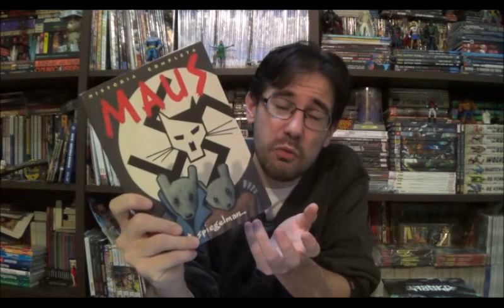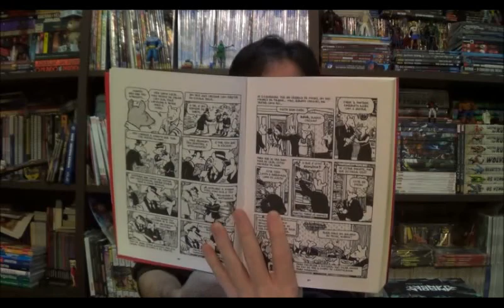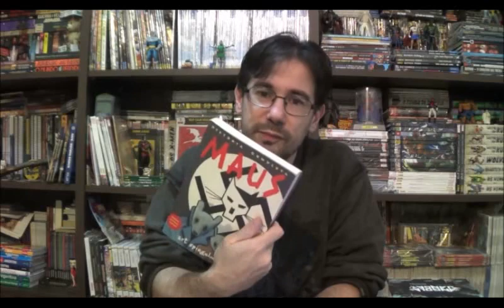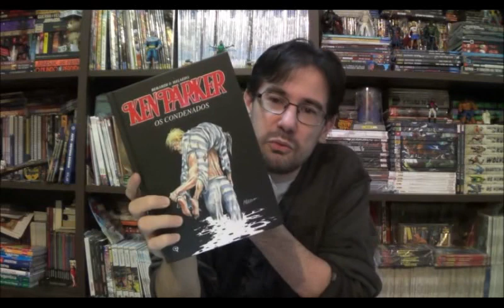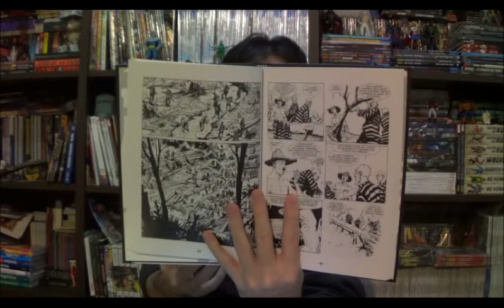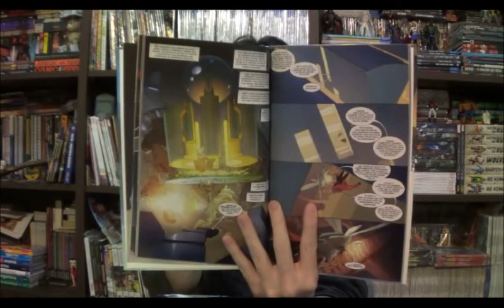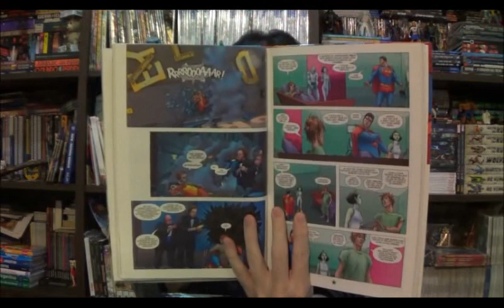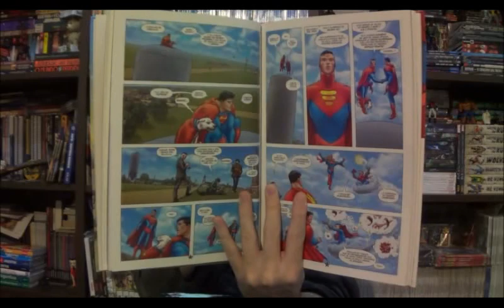Chapéu do Presto Especial - 5 Quadrinhos para levar a uma ilha deserta [TAG]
Bem-vindos a mais um Chapéu do Presto Especial, no episódio de hoje vou responder uma TAG a convite do canal Família Nona Arte, na realidade o Carlos que coordena o canal convidou vários outros Gibitubers para participar da brincadeira nesse mês de maio e hoje é a minha vez.

SEGUE ABAIXO A PROGRAMAÇÃO DA TAG DO MÊS DE MAIO:
OS 5 QUADRINHOS QUE EU LEVARIA PARA UMA ILHA DESERTA:

01 - HQs e Afins: GMS
03 - Almanaque e coleções
10 - Depósito das ideias hqs
14 - Chapéu de presto
16 - Geek Brilhante
17 - Eu Leio Gibi
18 - Karlo campos
20 - Daniel Neto
22 - Utopia Games
23 - Dimensão Hq
24 - Ermitão Urbano
25 - Família NA Ranieri
26 - Marcelo Zmuda
27 - Carioca HQs
28 - Mindset HQs
29 - HQ Encadernação caseira
30 - FAMILIA NA JR
31 - QUARTINHO NERD
31 - CANGACEIRO HQ
31 - Arkham Comics

créditos da imagem da capa: Leo Burnett

⚠ Link para compras na Amazon

Campinas - SP
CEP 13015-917